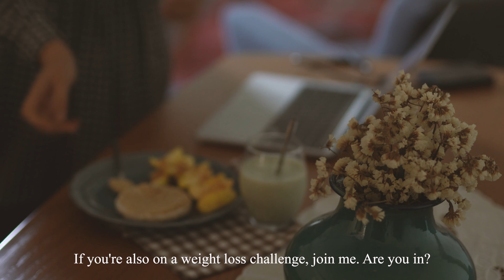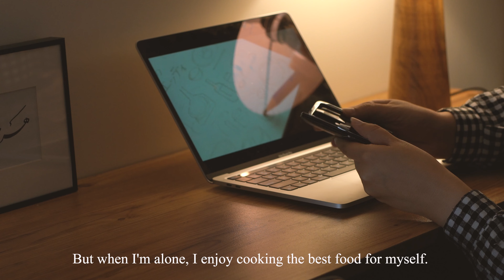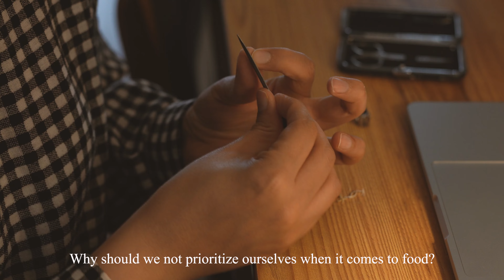Cozy Weekend at Home 🏡 Cooking, Unboxing, and Weight Loss Journey Update 🪴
📌 Please select the subtitle in your language in the section "cc”

Join me on a relaxing weekend at home as I share my day filled with cooking, unwrapping packages, and reminiscing about past trips. I'll also update you on my weight loss journey and invite you to join in! Let's indulge in some delicious pasta and enjoy the simple pleasures of life together.

My camera: Sony a7riii
My lens: 50mm sigma f 1.4